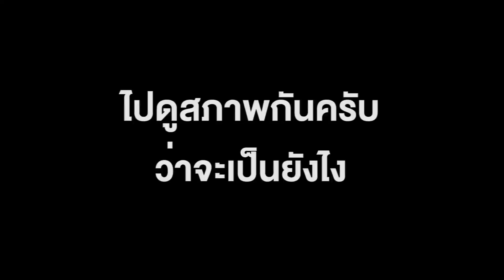Gopro HERO 7 BLACK โหม่งโลก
อุบัติเหตุที่คิดว่าจะเกิดขึ้น มันก็เกิดขึ้น ใจแทบสลาย ไปดูกันว่าจะเป็นยังไง